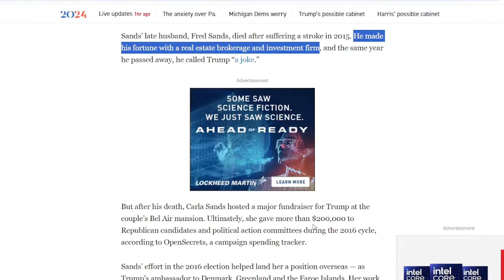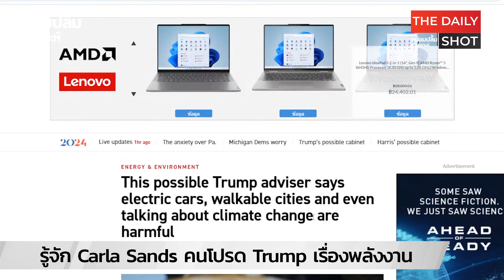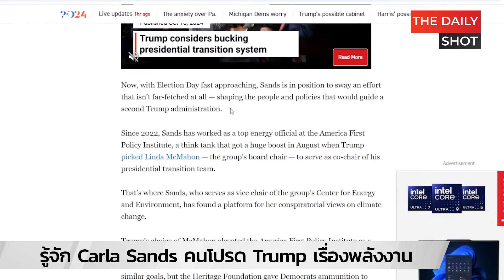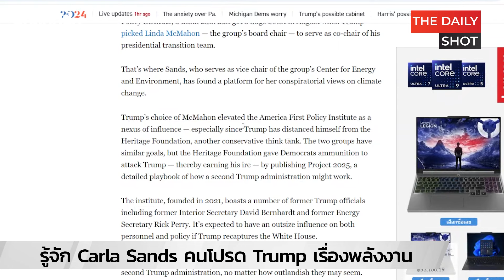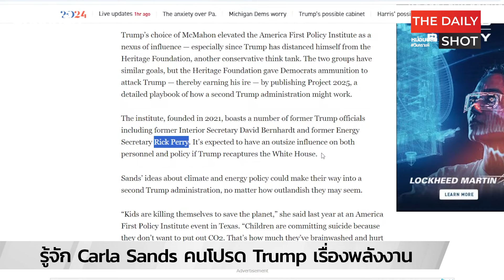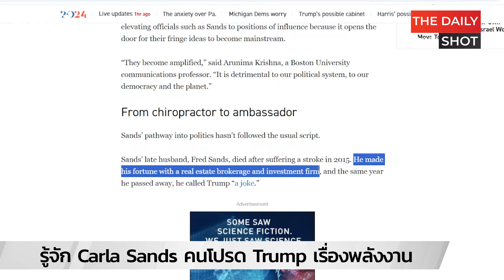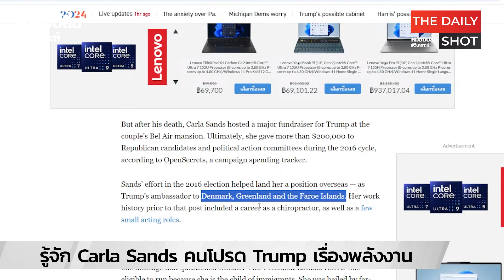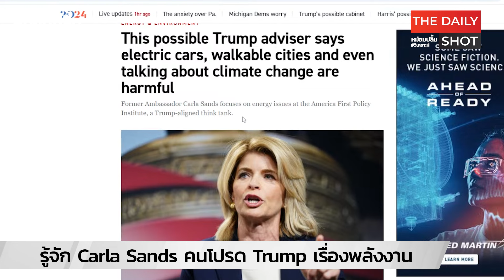รู้จัก Carla Sands คนโปรด Trump เรื่องพลังงาน